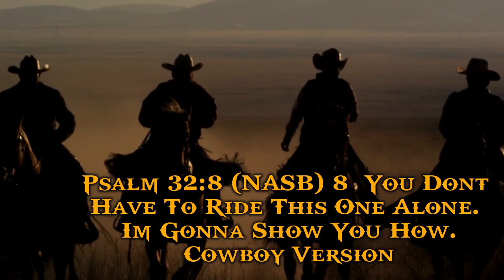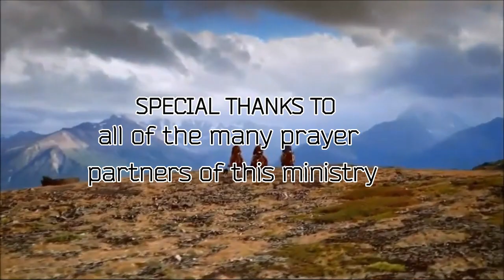EDWJ 324 Wobbly Christians